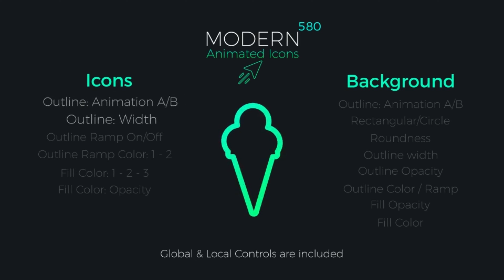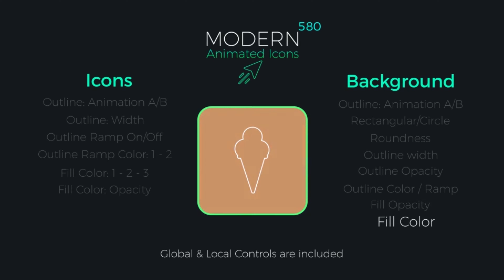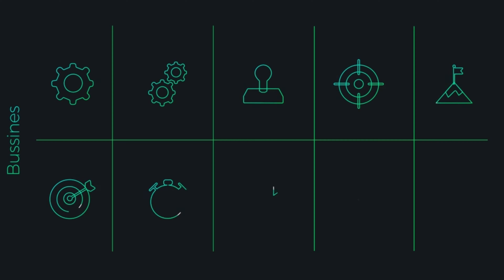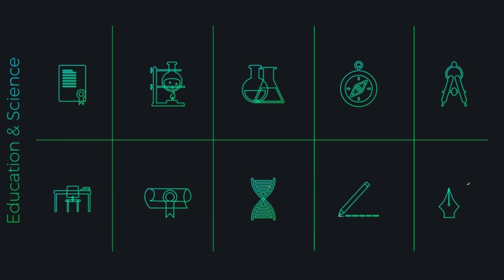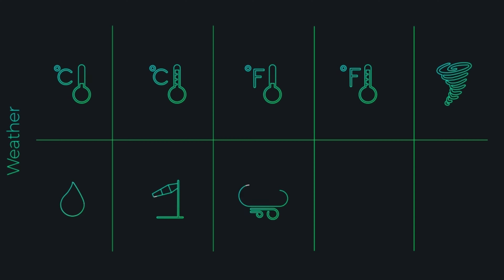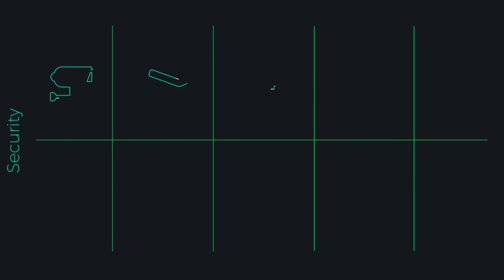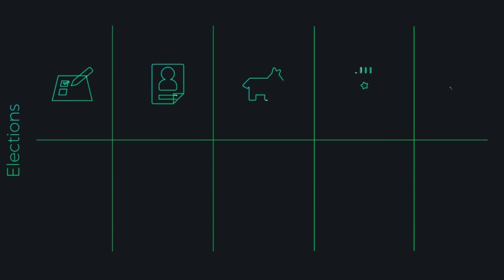Modern Animated Icons Library | After Effects Project Files - Videohive template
Modern Animated Icons Library V2 is an After Effects template features 580 resizable fully controlled animated icons. Features: 580 animated icons After Effects CS 5 & Above Free Updates Global & Local Controls Universalized Color Controls Shape Controls Resizable (100% vector based) No plugins required 100% After Effects Easy to edit & Fast to Render Video Tutorial is included Categories: App & Web Business Economy & Shopping Education & Scince Food Medical Social Media Weather Arrows Security Elections Emoticons Arrows Adobe Suite Software Christmas Controller: Icon Outline Animation A/B Icon Outline Opacity Icon Outline Width Icon Outline Color Icon Fill Color Opacity Icon Fill Color 1,2,3 Outline Ramp On/Off Outline Ramp Color 1,2 BG Outline Animation A/B BG Rectangular/Circle BG Rectangular Roundness BG Outline Width BG Outline Opacity BG Outline Color BG Fill Opacity BG Fill Color Audio Used:Upbeat, Minimalistic Space Design, Uplifting Design Technology If you need customizations for my templates please contact me via my profile

download Modern Animated Icons Library | After Effects Project Files - Videohive template